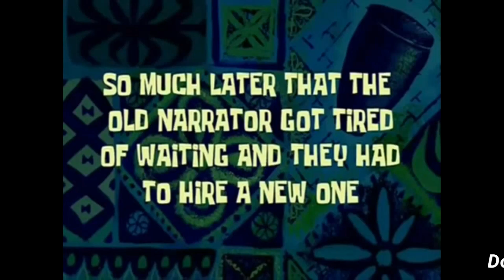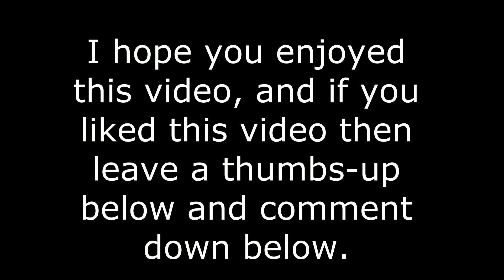SpongeBob all Time Cards Full HD(1080p)! with Download links.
Ahoy Peeps 🖐️

In this video I brought you all SpongeBob Time Cards in Full HD 1080p with direct download links.

From this link you can download the Time Cards selectively or you can download a compressed file that contains all the Time Card videos together.

I hope you will enjoy this video guys and if you liked this video then, this video deserves a like 👍

ALGORITHM HACKS(Keywords LOL!)
SpongeBob Time Cards
All SpongeBob Time Cards
SpongeBob Squarepants Time Cards
A few ...
A few moments later video
6 hours later video
Time Cards for video
Funny Time cards
SpongeBob sqaurepants all time cards
SpongeBob all time cards
SpongeBob time cards full HD

See ya...
Bye 😉